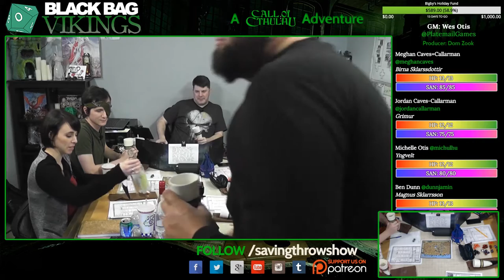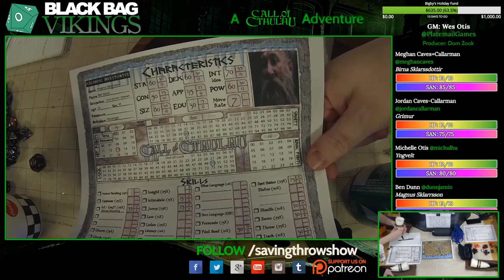Black Bag Vikings - Season 1, Episode 1 - Part 2, Call of Cthulhu liveplay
Jordan Caves-Callarman - @jordancallarman

Ben Dunn - @dunnjamin

Michelle Otis - michulhu

Director/Executive Producer
Dom Zook